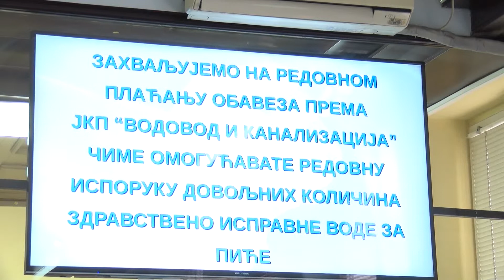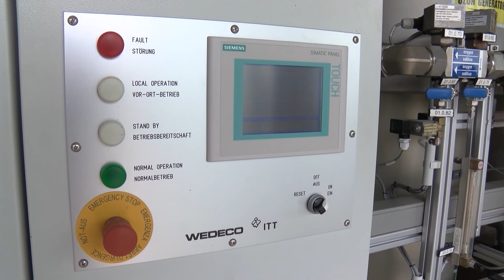Velik dug građana Kragujevca i privrede za vodu